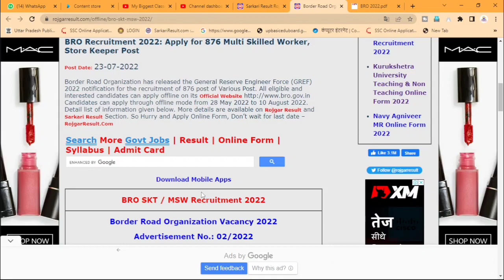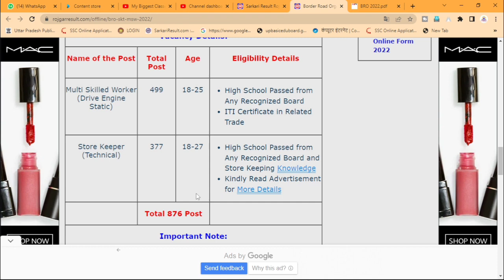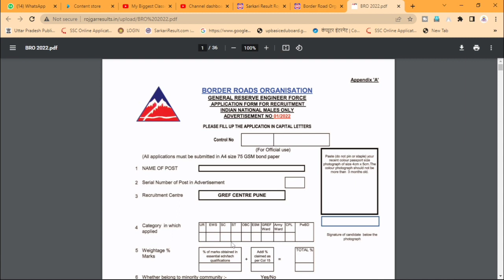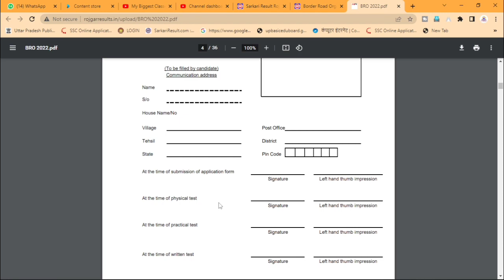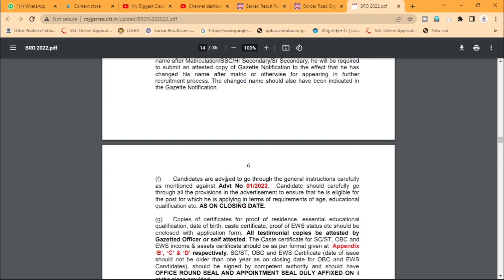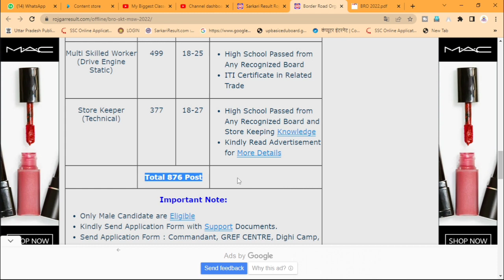B.R.O 876 Job Notification 2022, UP Latest Job Notification 2022, My Big Update job news 2022